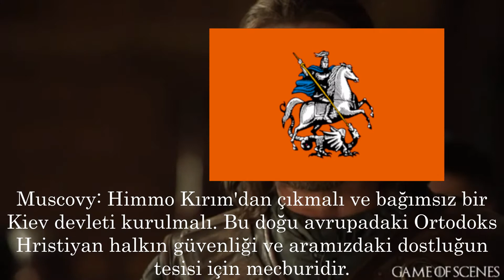SGaming EU4 Event Dogu Avrupa Ozeti